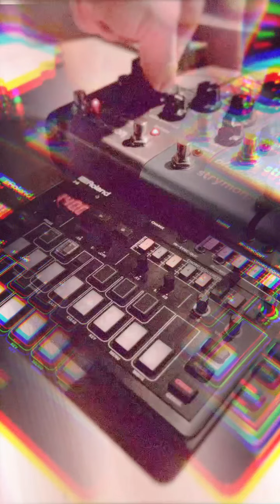Syntax Erik - Don’t Sleep On This (LIVE JAM!)